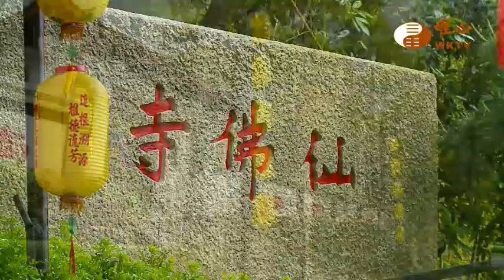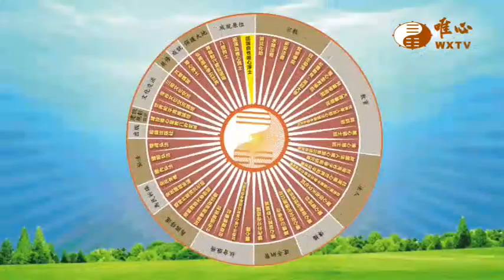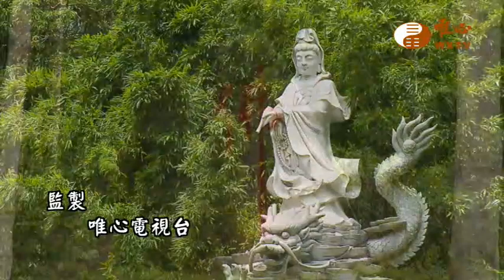元昶講師、元雀講師、元莉講師(3)【用易利人天291】｜ WXTV唯心電視台